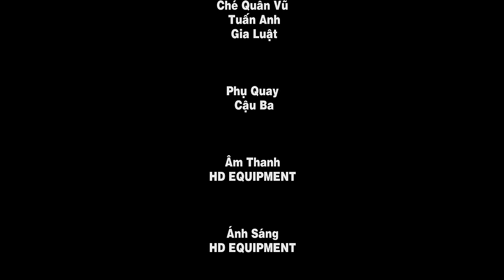Hài 2022 CON TRAI CON GÁI - Long Đẹp Trai, Lê Nam, Long Hồ. Thục Uyên, Bé bảo Xuyên, Bé Gia Huy